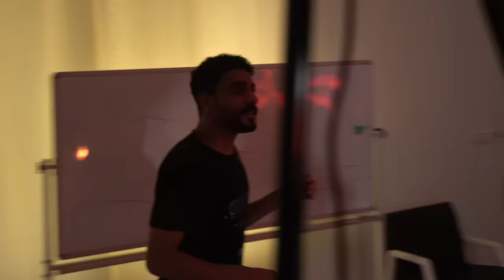لأول مرة طبخنا البيك في فلة باور🤯!!(صدمة العمر🔥💔)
قناة احمد باليوتيوب: @SHoNgxxBoNg